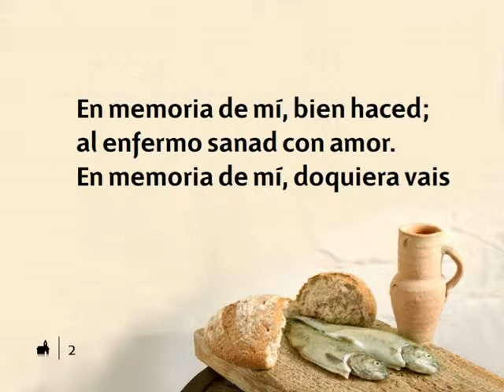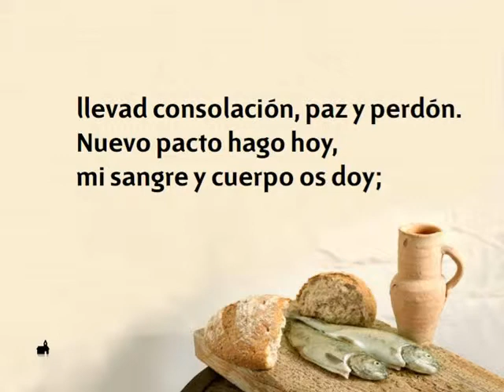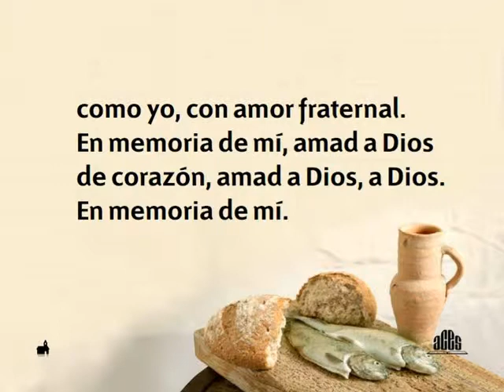586 En memoria de mi-Himnario nuevo Adventista.avi